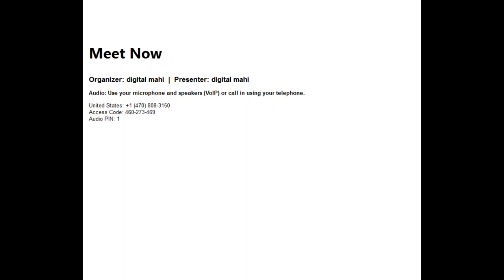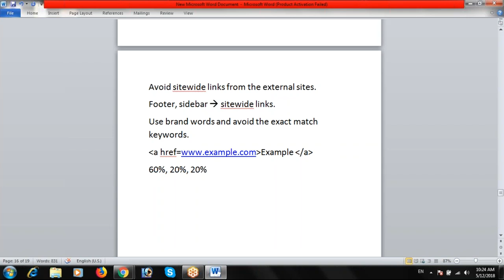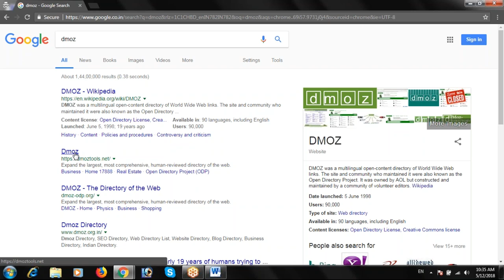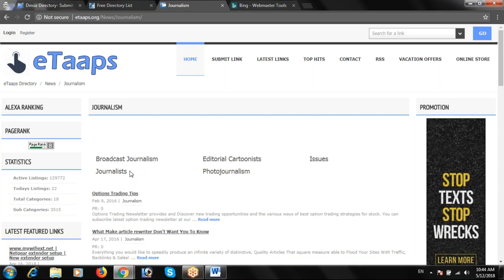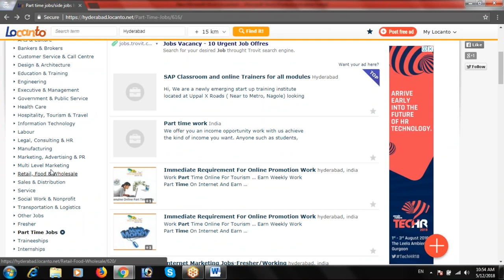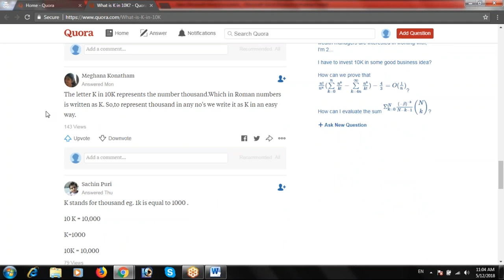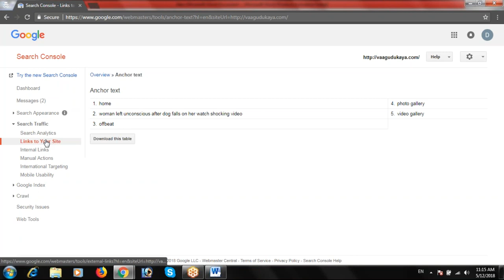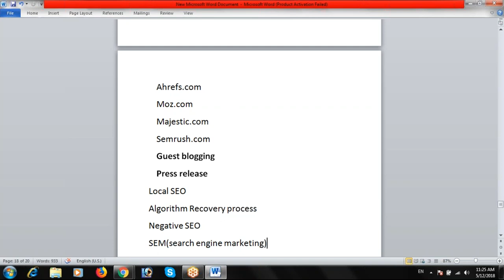APSSDC,Digital Marketing,Link building guidelines, directory submission : 12-05-2018